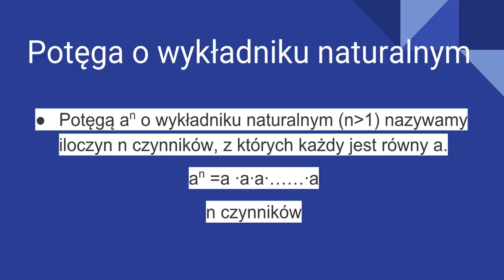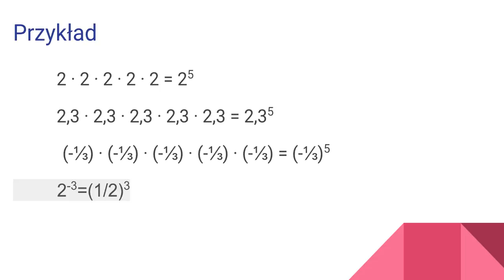Potęga o Wykładniku Naturalnym